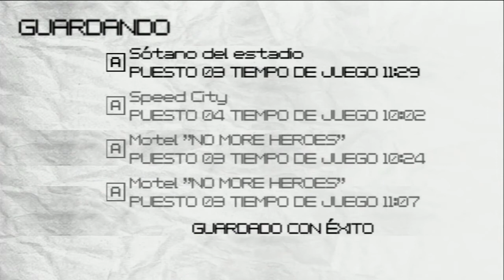Juguemos No More Héroes Parte 44